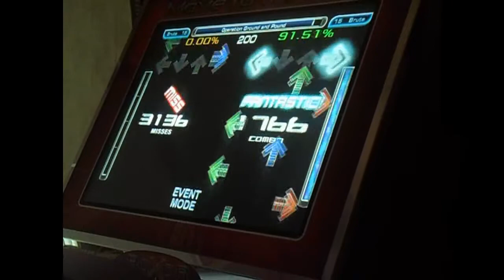CodX - Operation Ground and Pound 99.26%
Not bad for not really playing much DF past couple of weeks & not being completly warmed up.

Hard to determine if this is a hard ass 14 or a easy ass 15.